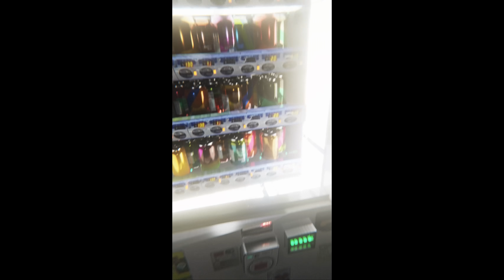LIGHTS ARE OFF Compilation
LIGHTS ARE OFF ® brings nightmares to life with 3D animation! 💀